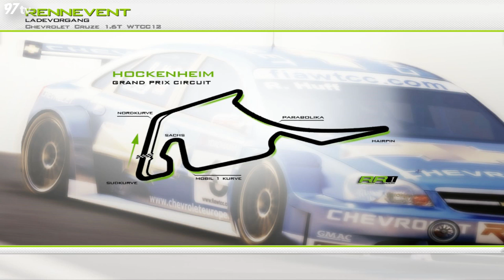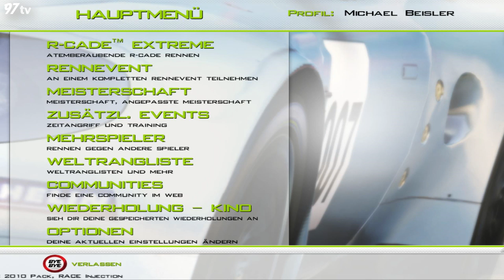Special Woche 25 Jahre Michael Beisler Rennen 1 Hockenheim [WTCC 2013] [German] [HD]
zur ersten Ausgabe der Special Woche 25 Jahre Michael Beisler.

Hier werdet Ihr eine Woche lang täglich um 12:00 Uhr ein Rennen, 25 Minuten oder 25 Runden sehen. Wichtig dabei die Zahl 25 steht im Vordergrund, denn ich werde Heute 25 Jahre alt, und möchte das in dieser Special Woche mit Euch feiern.

Heute das Auftaktrennen aus Hockenheim im Mod der WTCC von 2013 in einem Honda über 25 Minuten.